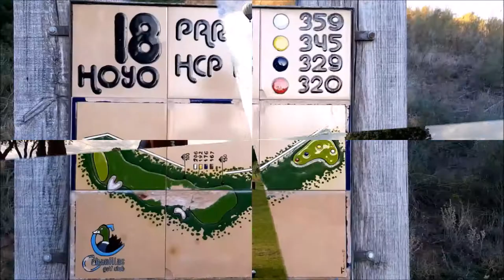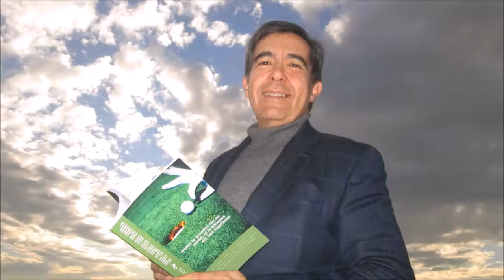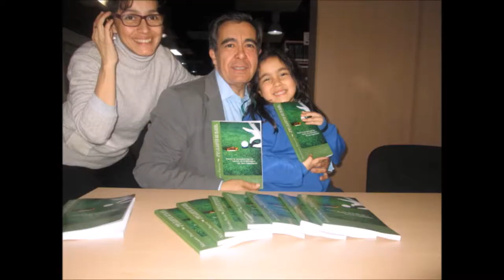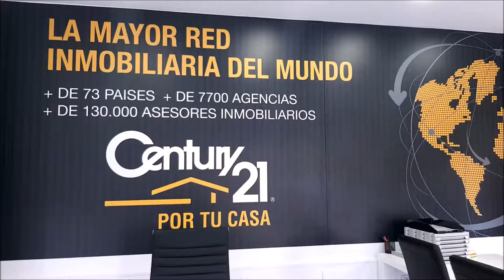SPORTS & GOLF 115 AGUSTIN PIZÁ DIRECTOR Piza Golf Design y Mariano Puerta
Programa SSPORTS & GOLF 115 AGUSTIN PIZÁ DIRECTOR Piza Golf Design  junto a Mariano Puerta Director de COaching Golf Radio y TV . Un programa de  @CoachPuerta